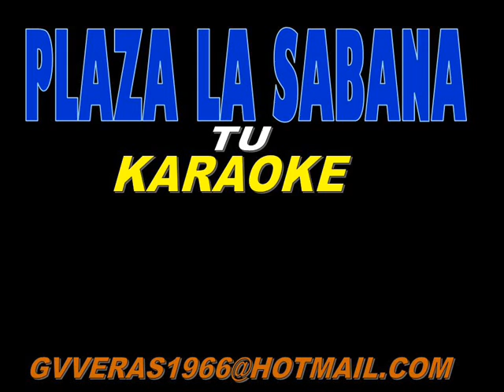DJ Gaby mix cantando Son palomo en PLAZA LA SABANA